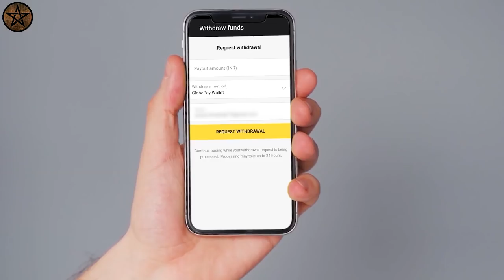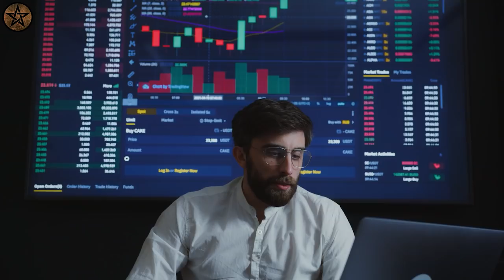10 Satisfying Things That Will Definitely Catch Your Eye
and get Rs.65,000 for Binomo tutorial.

Condom Production
Condom Factory
unbelivable things
Tattoo girl
amazing top 10 videos